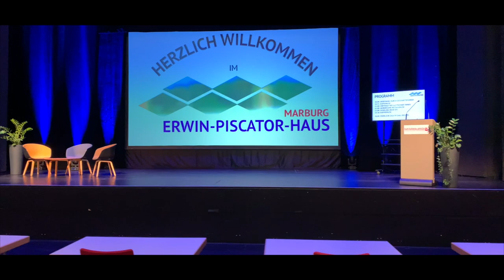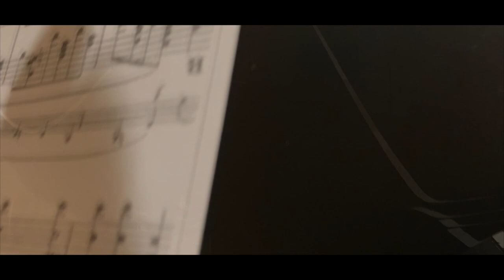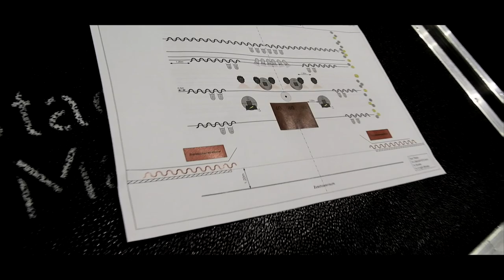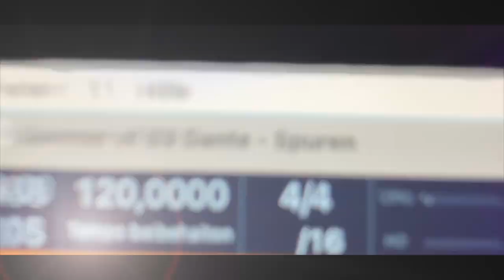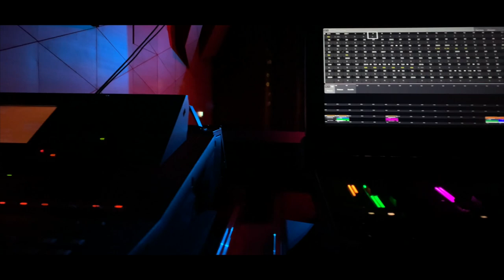Erwin-Piscator-Haus - ein Haus, viele Möglichkeiten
Wir öffnen die Türen zu unserem Erwin-Piscator-Haus. Schaut doch mal hinein!